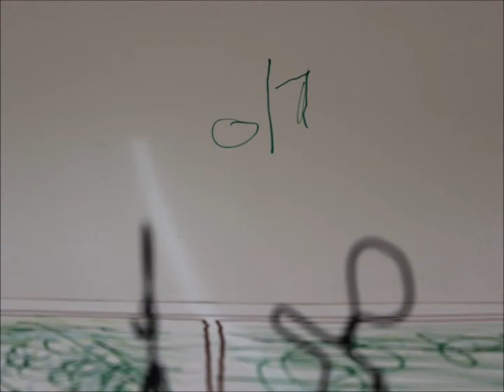la balle rebelle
animation de fil de fer par Clément réalisée durant l'atelier hebdomadaire de cinéma d'animation du centre René Goscinny, paris XIII...